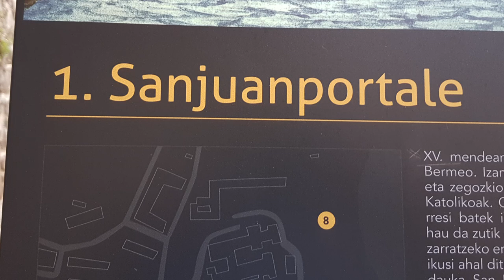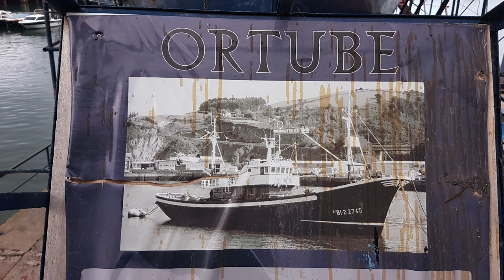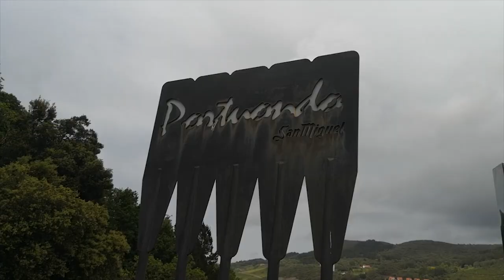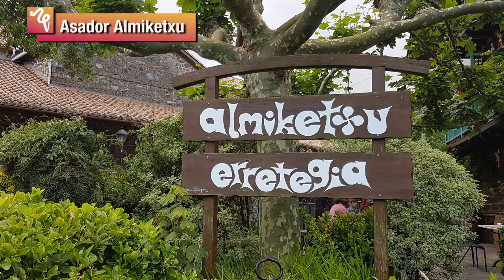Que ver en BERMEO y MUNDAKA, ¡preciosos pueblos marineros!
¡Hola disfrutones!

En este video os enseñamos qué ver en los preciosos pueblos marineros de BERMEO y MUNDAKA, en la costa de Vizcaya.

Tienen al lado la reserva natural de Urdaibai y el famoso San Juan de Gaztelugatxe (no os perdáis el video que grabamos allí). Veréis la historia marinera que tienen, lo bien que se come... ¡nos encanta Vizcaya!

En el post que hemos subido a nuestra web os contamos todos los detalles: enlaces en los lugares de interés, restaurantes, las mejores fotos... Haz